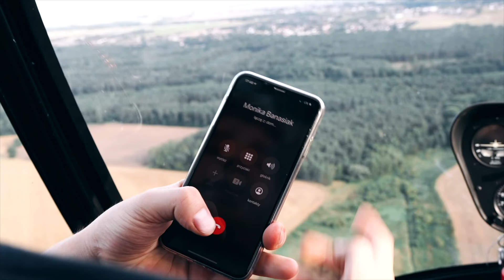Monika Banasiak feat. Julia Jaroszewska - Nie Mów Mi Jak Mam Żyć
Zobacz teledysk „Nie Mów Mi Jak Mam Żyć” Monika Banasiak & Julia Jaroszewska

Reżyseria: Patryk Boro @patrykboro
Produkcja - Boro Inc Celebration Productions Sp. Z O.O.
Video: Celebration Productions @celebrationproductions
Music Producer - Paweł Hołda, Jonas Coolbroth
Słowa - Patryk Boro / Margareta Owczarz / Zuzanna Korasadowicz
Producent - Patryk Boro
Wystąpili - Julia Jaroszewska, Patryk Boro, Monika Banasiak, Margareta Owczarz, Martino Lopez, Józek z Margonina, Denis Woźniak
Stylizacje: Nothing2Wear
Make Up: Margareta Owczarz / Monika Róza
Partnerzy: MediTrip.pl  / HeliCenter.pl / ASG Rusznikarnia / Mag Bar /  Holiday Home SPA